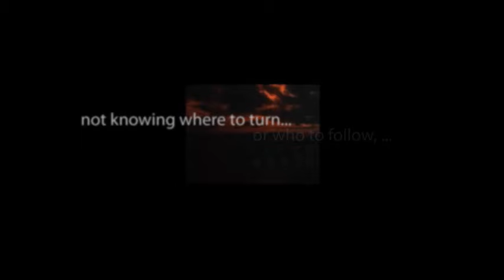The Twilight Zone MIRROR IMAGE starring Morgan Brittany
"Here she comes again."